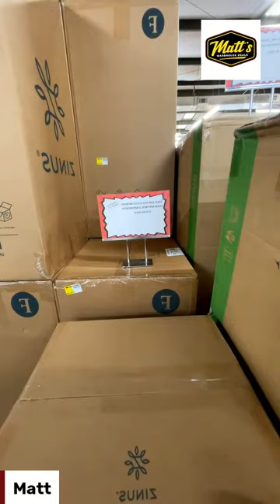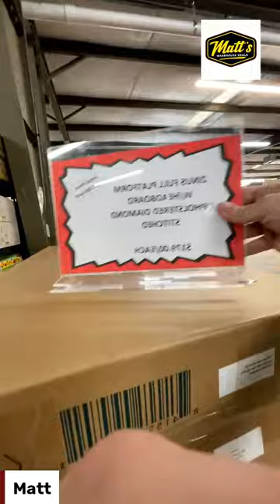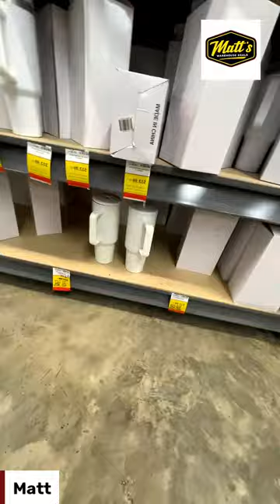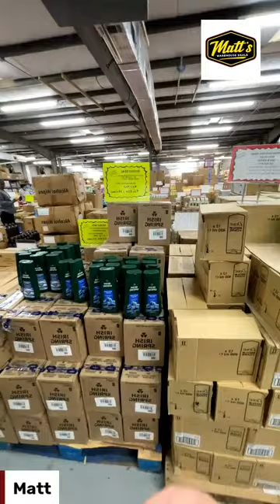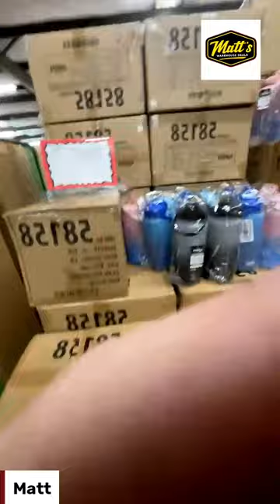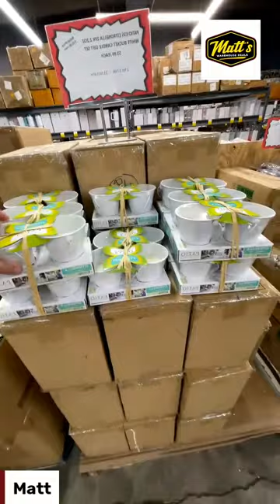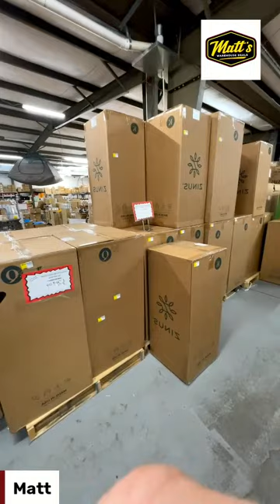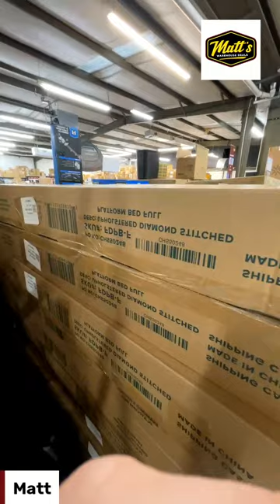Matt's Friday Night LIVE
Are you ready? We've got the hottest deals in town waiting for you!  Your shopping destination – welcome to Matt's Warehouse Deals Friday Night LIVE!

695 Red Oak Rd Stockbridge, GA 30281